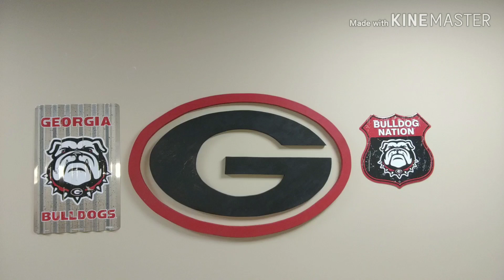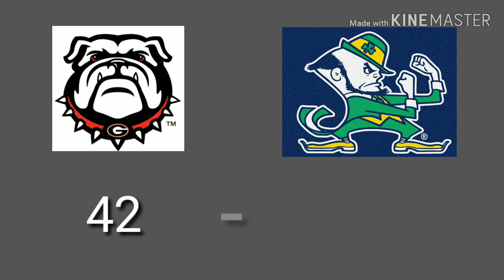UGA vs Notre Dame Hate And Trash talk.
UGA BULLDOGS Vs Notre Dame Fighting Irish fan prediction and discussion. Hype, hate, trash talk